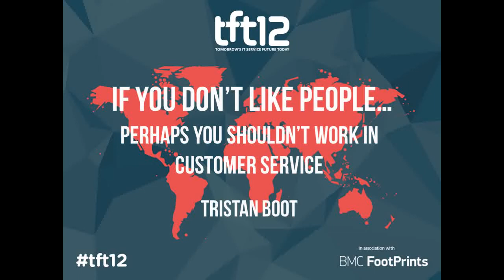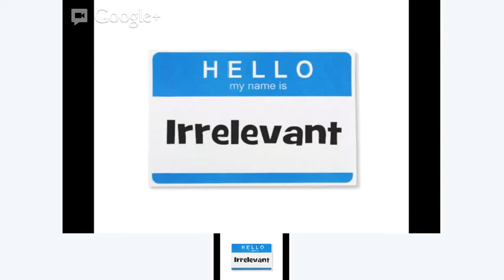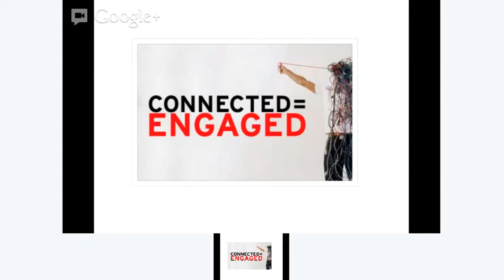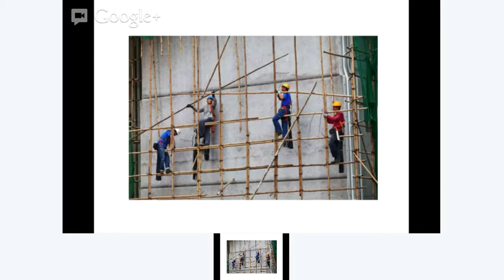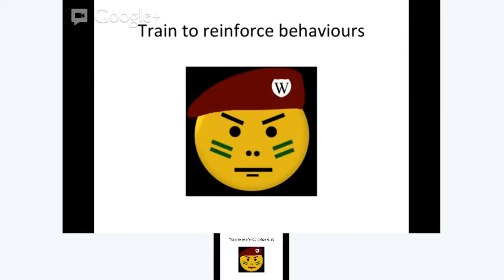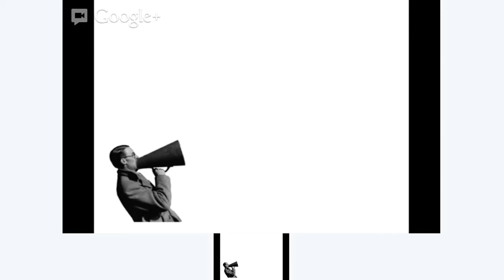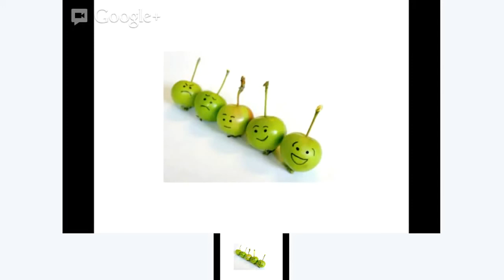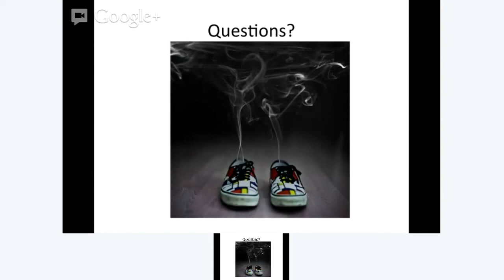TFT12 Tristan Boot: If you don't like people, perhaps don't work in customer service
Presentation for our ground-breaking 24 hour global virtual conference, "Tomorrow's IT Service Future Today" otherwise known as TFT12.

Tristan says: "a lot of technology is being consolidated or moved to the cloud. The premium is now on the skills to interface between the technology and the customer"